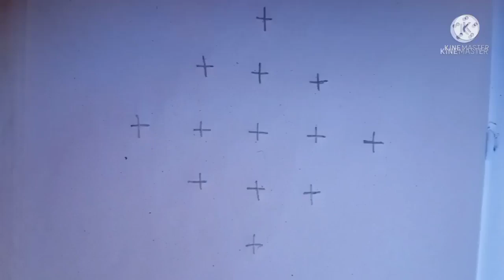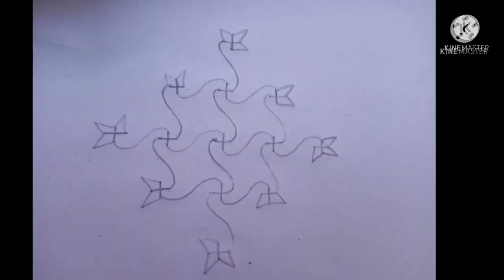Easy and simple rangoli design.